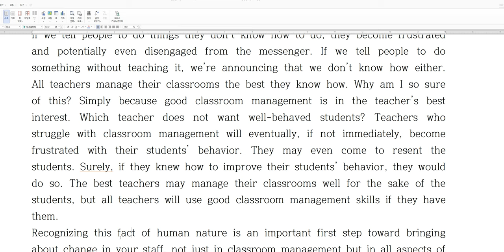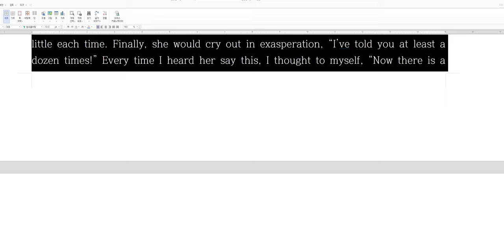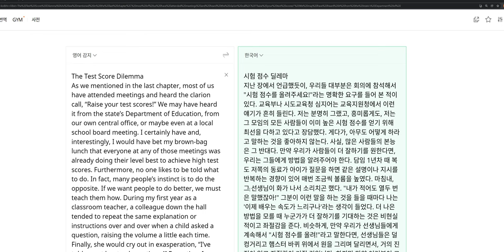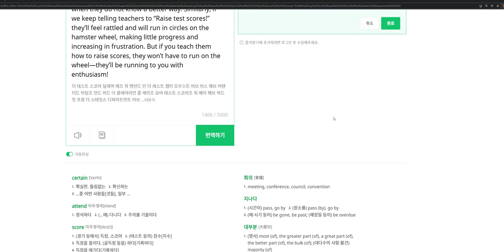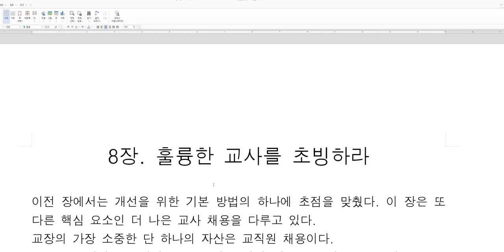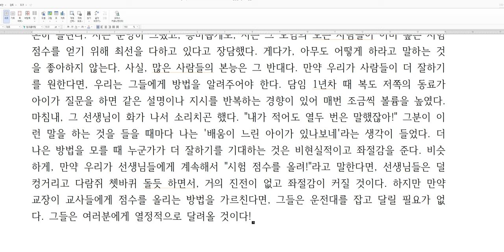파파고를 활용한 원서 초벌 번역 (3)